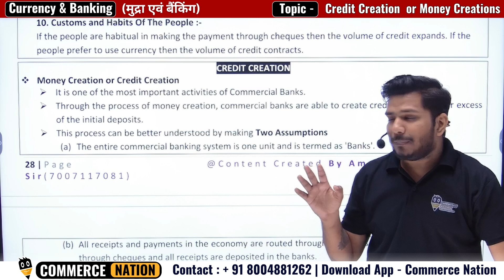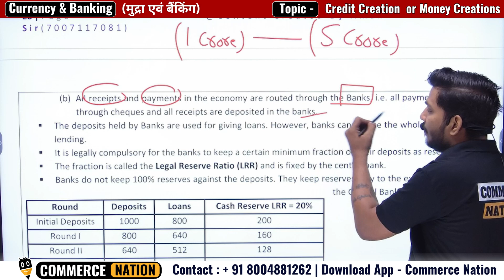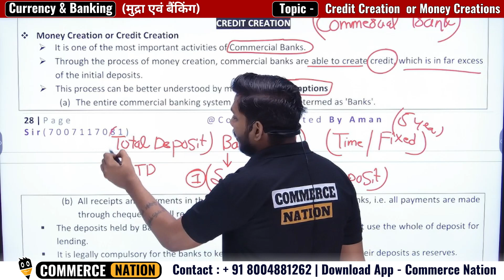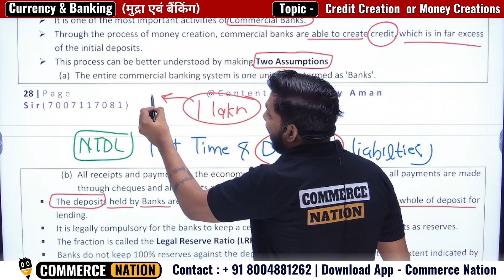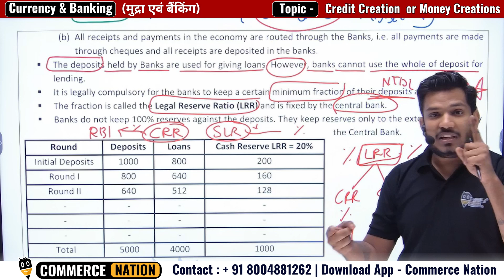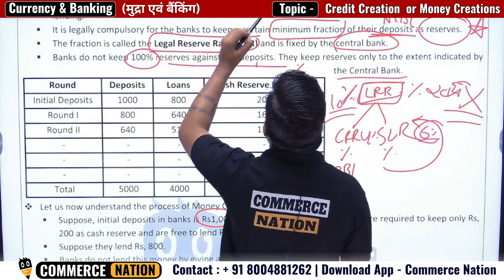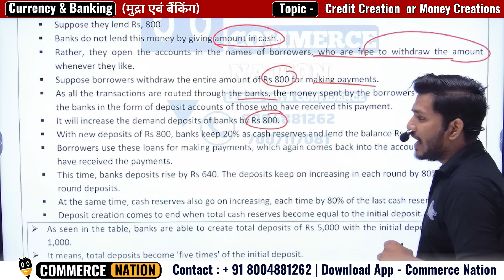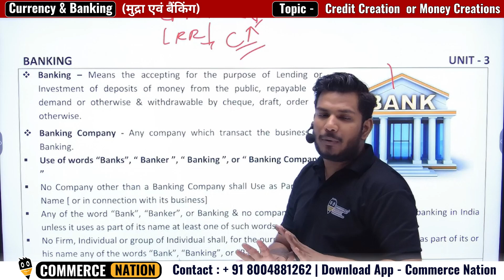Credit Creations for cuet m.com Exam || Currency & Banking | CUET PG M.Com 2025| M.Com Entrance 2025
Video title – (Credit Creations | Currency & Banking | CUET PG M.Com 2025| M.Com Entrance 2025 )

🔍 Topics Covered: Credit Creations

Start Your CUET PG M.Com 2025 Preparation with Samarth Batch.

Join NOW-👇👇

🔴 CUET PG 2025 Samarth Batch for M.com (COQP08) Exam Preparation | CUET PG Online Coaching by Commerce Nation:-

📞Talk to Expert for CUET (PG) M.Com Preparation: 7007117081